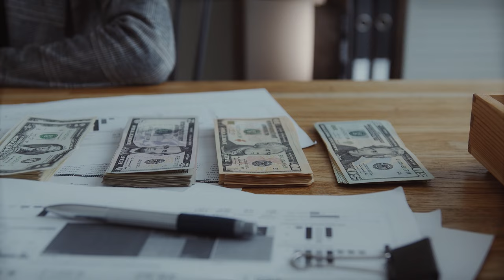Iraqi Dinar✅Iraqi Dinar New RV Update Today 2024 / Iraqi Dinar News Today IQD RV / Dinar Exchange